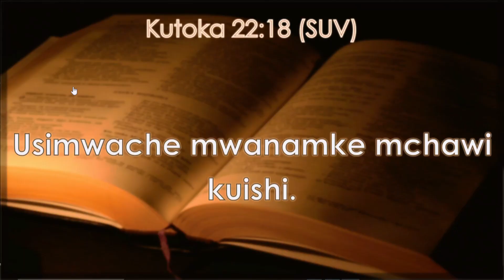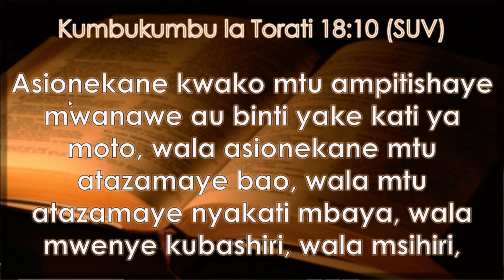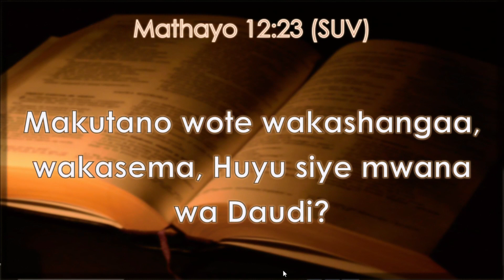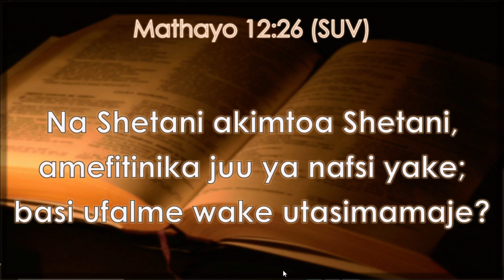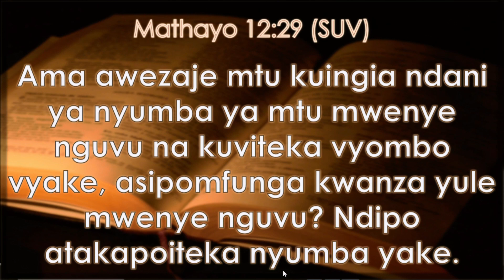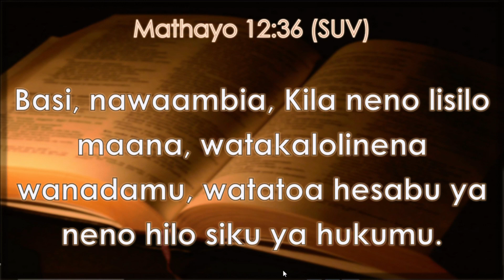NGUVU ZA KUSHINDA WACHAWI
Welcome to all our Online Family who are joining us from around the world. This is your Home and Altar.

We are praying for you. Every blessing declared on this Altar is YOURS. GOD BLESS YOU.